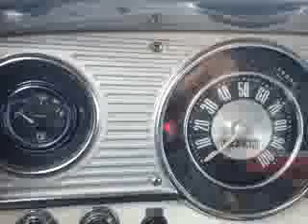'62 Ford F100 4x4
Air system compressor indication light mod from old generator light in cluster.